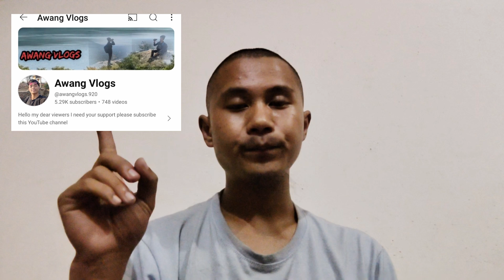we need your help 🙏please support brother @Awangvlogsofficial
guys please help our brother @Awangvlogsofficial  show your love and support 🙏🙏🙏🙏